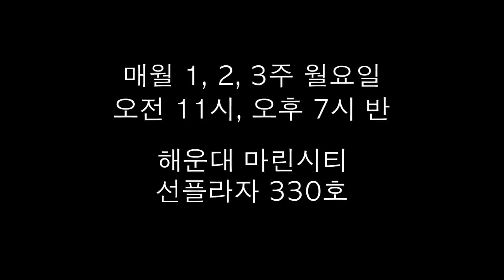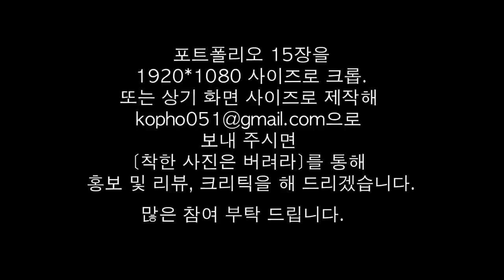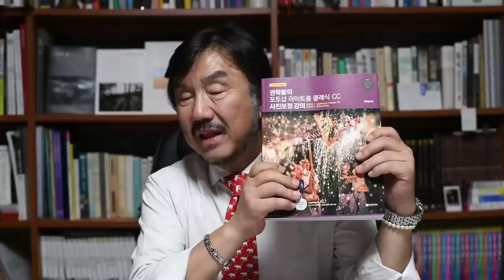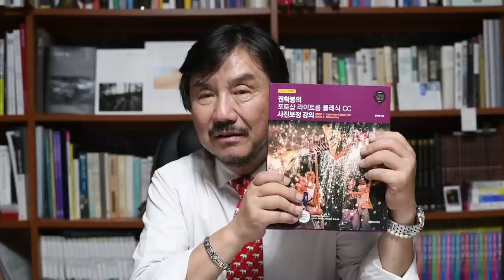7-3. 알고나 덤벼라!(황인선, 김호성)/착한 사진은 버려라